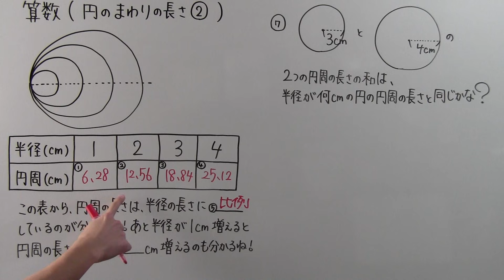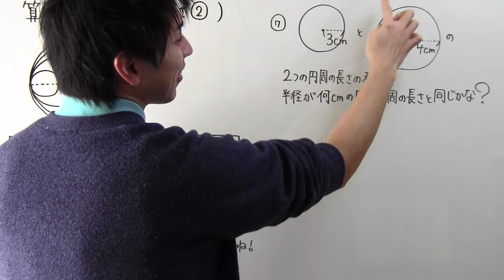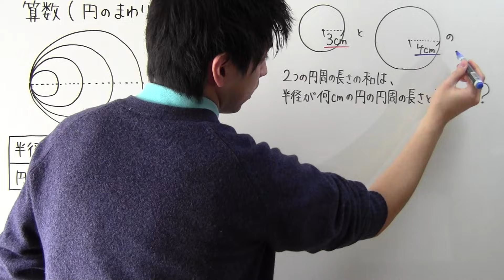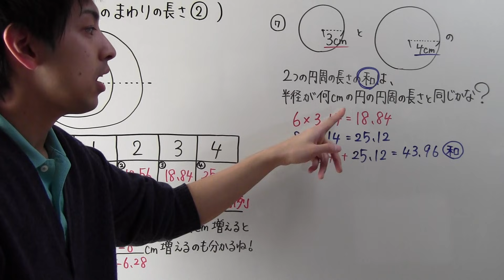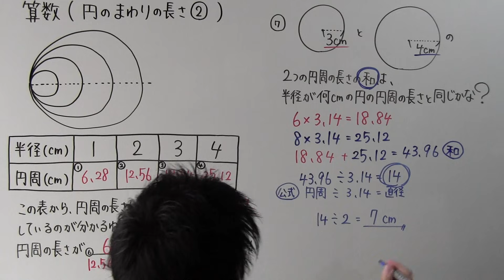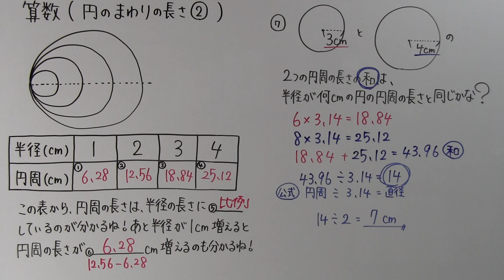【小５ 算数】 小５－５６ 円のまわりの長さ②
【他の動画の一覧表はブログ、または再生リストからお願いします】
古い動画なので、少しテンション低いですが、お許し下さい（汗）